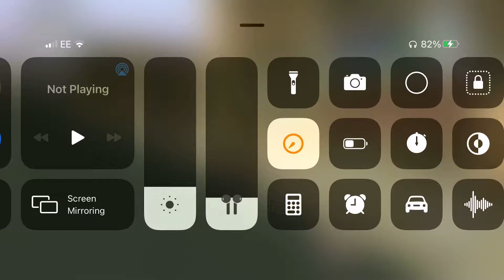Bully anniversary Side Mission Paper Route #1 (iOS with PS4 controller)